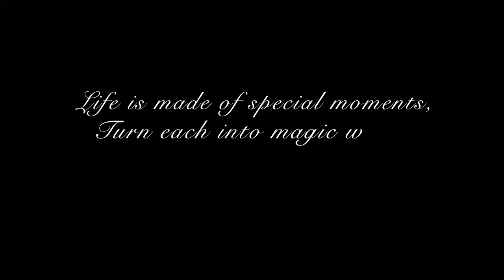World Class Hospitality | Award Winning Catering | Jade Luxury Banquets, Worli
Foodlink's Jade Luxury Banquet, Worli is an iconic venue in the heart of South Mumbai. It has played host to some of the most illustrious corporate and social events in Mumbai. With world-class amenities and a responsive service team, Jade is one of the most eminent venues in the city, managed by professionals trained in the highest standards of international hospitality who customize and design every part of the service.

VENUE HIGHLIGHTS

* Two picturesque large outdoor garden terraces
* A Majestic Ballroom & Two Small Meeting Rooms
* Prime location with ample parking space
* Spread across 21,000 sq. ft. area
* Ideal for intimate gatherings to spectacular weddings
* Foodlink as a stamp of quality and hygiene

A FOODLINK EXPERIENCE
Jade is powered by Foodlink, that started its journey in 2003 and within a short span of time cemented itself as India’s premier luxury catering company offering exclusively curated culinary experiences from all around the world. Foodlink has grown considerably across verticals, geographies, and overall stature as a 360 Degree Food & Beverage solution operating in domains of luxury catering, corporate catering, banquets and restaurants with a portfolio spanning 3 restaurant chains and catering projects across the world for patrons like the Ambanis, Deepika Padukone & Ranveer Singh, setting benchmarks of excellence in service, quality, presentation & innovation.

Celebrations coming up?